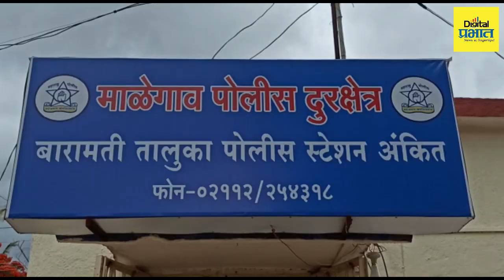Baramati | बारामती तालुक्यातील दुर्दैवी घटना, विषारी ताडी पिल्याने दोन युवकांचा मृत्यू